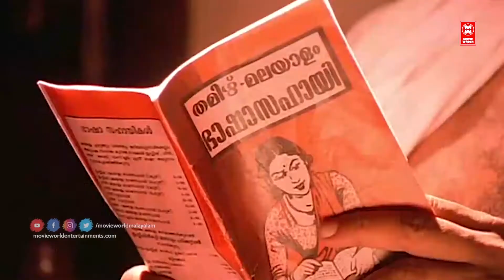ഇതിപ്പോ എങ്ങനാ ഇതിന്റെ അകത്തു കേറുക | Jagathy Sreekumar Comedy Scenes | Malayalam Comedy Scenes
|| ANTI-PIRACY WARNING ||
*COPYRIGHT PROTECTED*